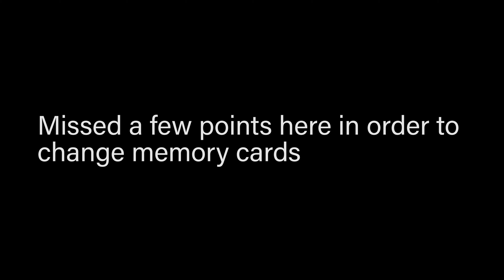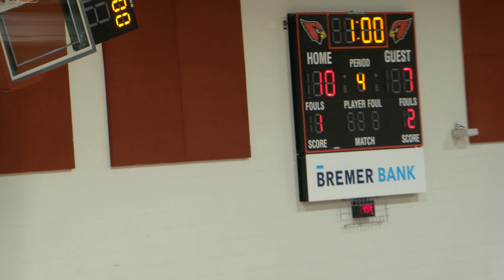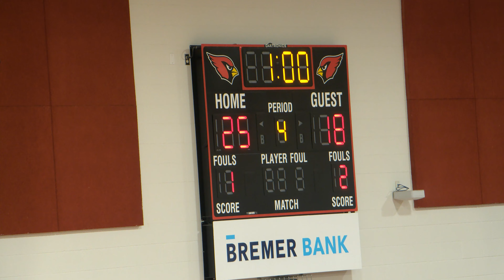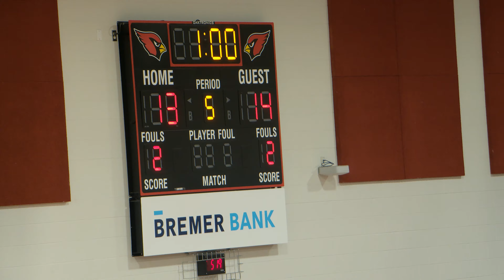4K 2021 VB v Langdon Sets 3-5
Langdon wins in 5. Sets 1 and 2 are in a different video